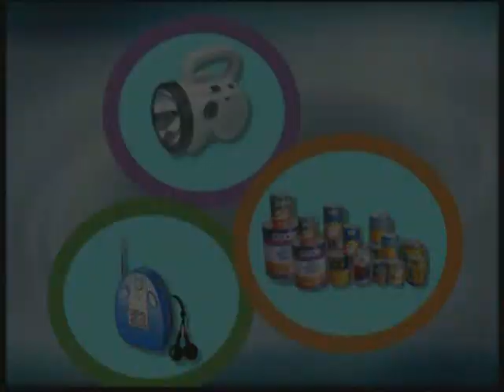2-2自然妙妙屋風兒的祕密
自然妙妙屋風兒的祕密